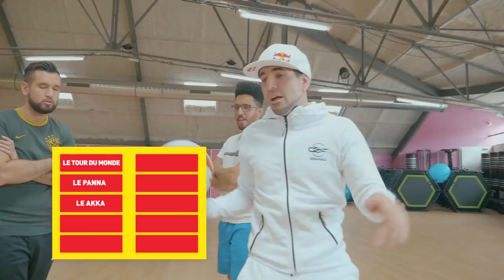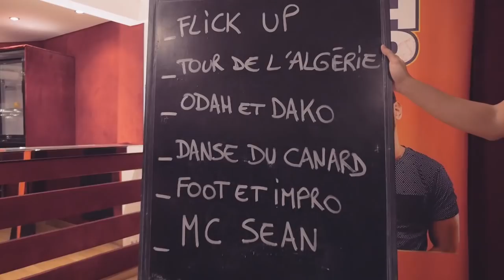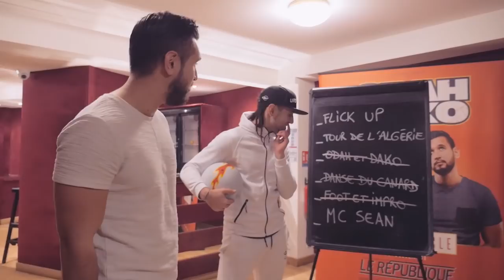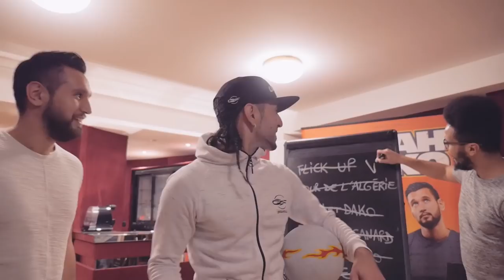IIS SONT TROP CHAUDS ET ME RIDICULISENT ! feat. ODAH & DAKO